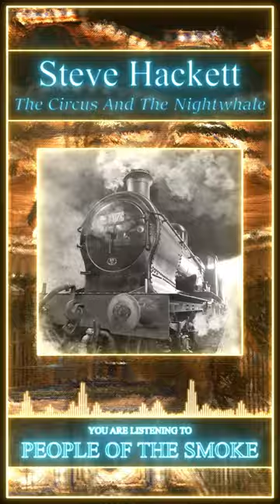Steve Hackett - People of the Smoke